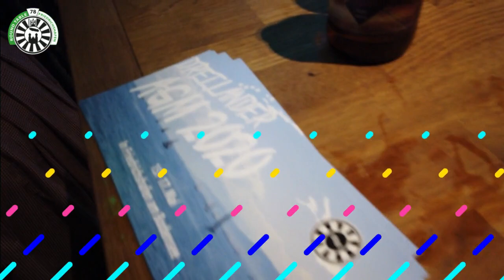Ladies Circle AGM 2019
Unser Besuch auf dem Ladies Circle AGM 2019 in München.

Credits: Junge mit Ideen